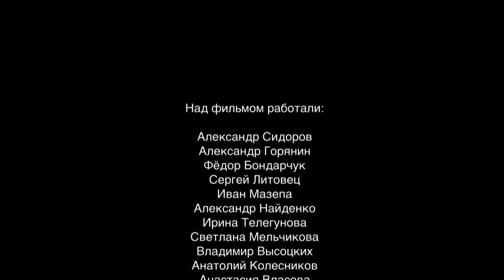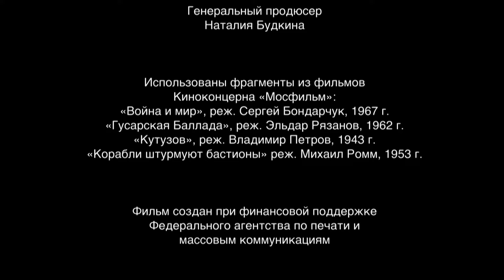1812. ЭНЦИКЛОПЕДИЯ ВЕЛИКОЙ ВОЙНЫ. 3 ЧАСТЬ. ИСТОРИЧЕСКИЙ ПРОЕКТ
1812. ЭНЦИКЛОПЕДИЯ ВЕЛИКОЙ ВОЙНЫ. ИСТОРИЧЕСКИЙ ПРОЕКТ